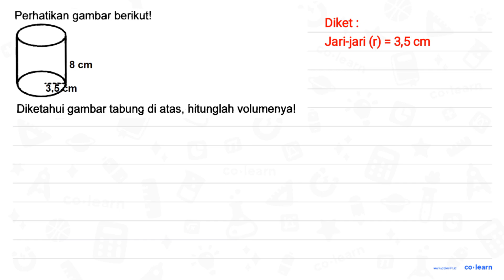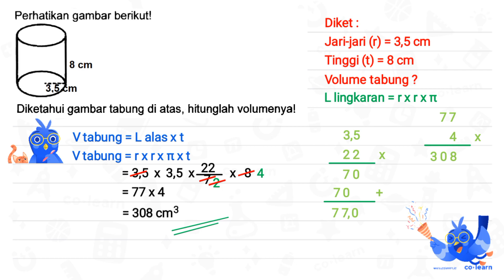Perhatikan gambar berikut! Diketahui gambar tabung di atas, hitunglah volumenya!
Diketahui gambar tabung di atas, hitunglah volumenya!

Topik atau Materi: Tabung (Luas Permukaan dan Volume) - Bangun Ruang - Geometri - Matematika Kelas 6 SD - K-13 Revisi

00:00 : Bedah Soal
01:00 : Konsep, rumus dan pengertian Tabung (Luas Permukaan dan Volume)
01:18 : Langkah penyelesaian soal
00:48 : Jawaban akhir
01:18 : Penutup